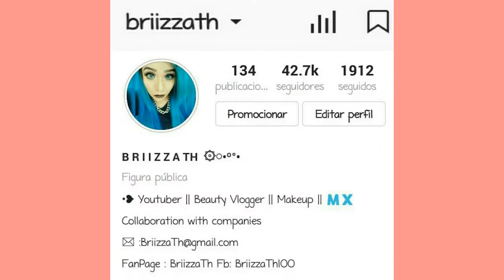Maquillaje Estilo Barbie Glam